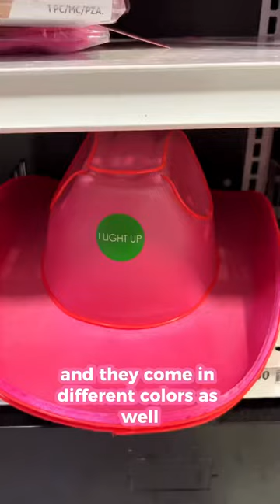Beyonce Renaissance Concert Cowboy Hats 🐝🪩✨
Are you heading to the Beyoncé Renaissance concert and looking for the perfect cowboy hat to complete your outfit? 🐝🪩✨ Look no further! In this video, I’ll show you where to find the best cowboy hats for the concert, can you believe Party City is the plug?!

Whether you're a die-hard Beyoncé fan or just love western fashion, this video is for you. Don't miss out on the chance to rock the perfect cowboy hat at the Beyoncé Renaissance concert!